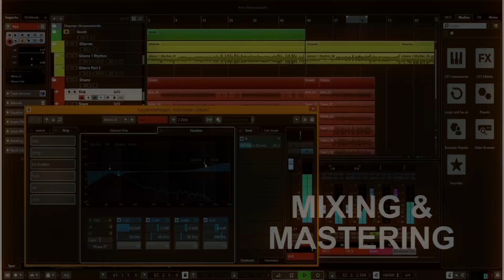MUSICIAN REACTS to - The Doors "Light My Fire" (Live 1967 - Ed Sullivan Show)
Hey guys, today I am reacting to "Light My Fire" by The Doors (1967 - Ed Sullivan Show). What a great song!!

My new song and video "Three Words" is out now! Be sure to check it out:

If you'd like to support my channel & music a little bit more you can get the CD version (includes a 4-page Digipack) of "Can You Remember?" too (15$ + 10$ worldwide shipping).